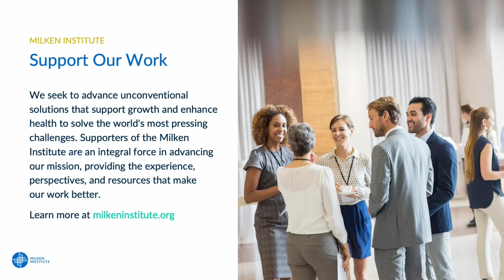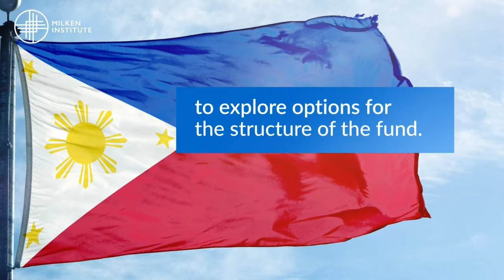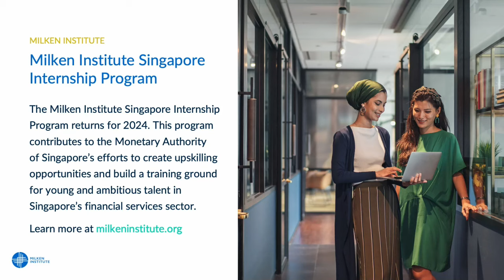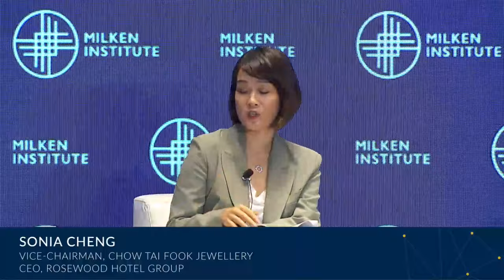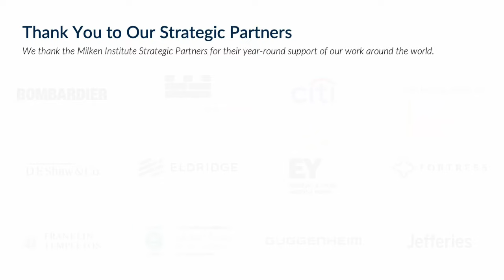The Revival of Consumer Markets | Global Investors’ Symposium 2024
Alison Tudor-Ackroyd
Managing Editor, Alizila, Alibaba

Sonia Cheng
Vice-Chairman, Chow Tai Fook Jewellery; CEO, Rosewood Hotel  Group

Jane Sun
CEO, Trip.com Group

Joey Wat
CEO, Yum China Holdings, Inc.